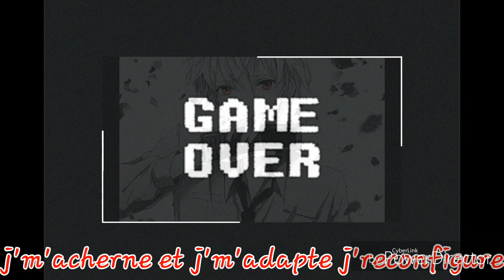Squeezie Trap Adventure 2 - Nightcore { Lyrics }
Nouvelle Nightcore

✪ Vidéo :
Squeezie - Ce jeu devrait être interdit...

•Artist: Moi (mdr 😂)
•Vidéo: Ce jeu devrait être interdit...

Bref j'espère que la nightcore vous plaira 😊. Tu peux liker, commenter et partager avec des amis

À la prochaine pour une nouvelle vidéo.
Pour être le premier à savoir quand je publie une vidéo active les notifications 🔔

Pour me contacter pour les droits d'auteur ou je ne sais quoi ou pour avoir des info de quand est-ce que je poste des vidéos: